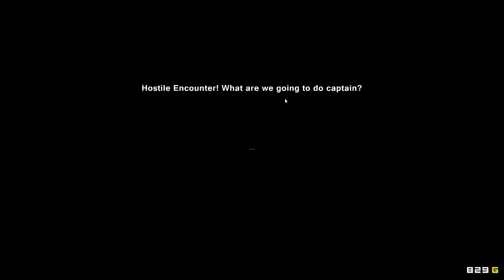PIXEL PIRACY: STAFFEL 2 [#07] ► Es geht weiter...! [PC] Let's Play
Pixel Piracy ist zurück! Doch auf dem Weg zur stärksten Crew erleben wir gleich einen herben Rückschlag!

Ein Let's Play mit DaKaTotal.

Spielbeschreibung:
Im Spiel Pixel Piracy übernehmen Sie als Spieler die Rolle eines Piratenkapitäns. Rekrutieren Sie eine Crew, kümmern Sie sich um Ihr Schiff, und setzen Sie die Segel. Auf dem offenen Meer verwenden Sie je nach eigener Wahl aggressive Taktiken, Ablenkungen und Handel, um die berüchtigste Piraten-Crew aller sieben Meere zu werden! Plündern, rauben und überfallen Sie alles in Ihrem Weg, lügen Sie um zu bekommen was Sie wollen, oder betreiben Sie Handel, um schnell an Geld zu kommen. Doch seien Sie vorsichtig, denn der Tod lauert überall - und er ist permanent. Große Abenteuer warten auf Sie!